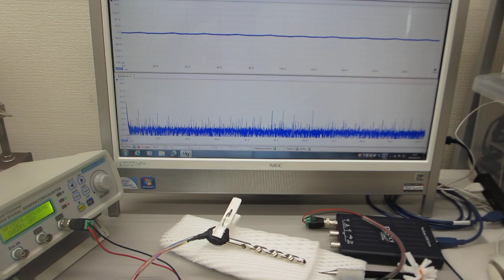対象物の表面を伝搬する表面弾性波をコントロールする超音波実験（超音波システム研究所）